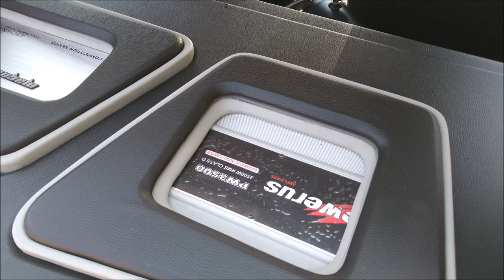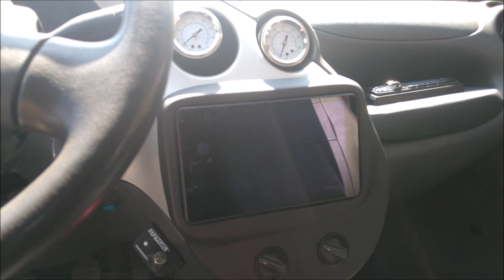Ford Ka 2004 con equipo SOUND VICTORY; nueva marca mexicana de equipo de Car Audio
Uno de los distribuidores de Sound Victory nos invitó a grabar este Ford Ka 2004 con equipo de esta marca mexicana, la cual cuenta con un catálogo de productos que poco a poca ha ido creciendo.
Les compartimos el link de la marca, donde podrán encontrar precios y lista de distribuidores: